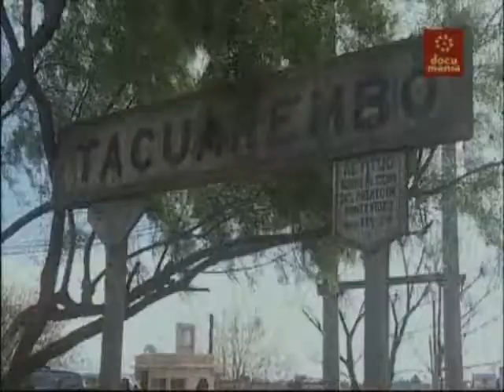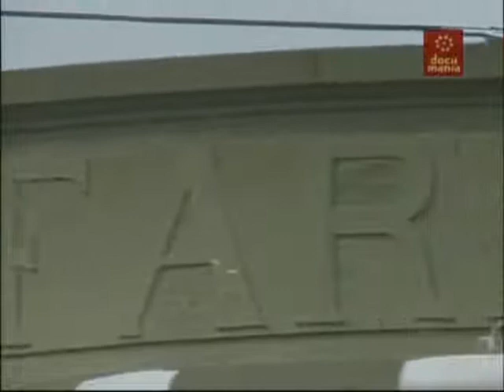Mario Benedetti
Palabras verdaderas de Mario Benedetti